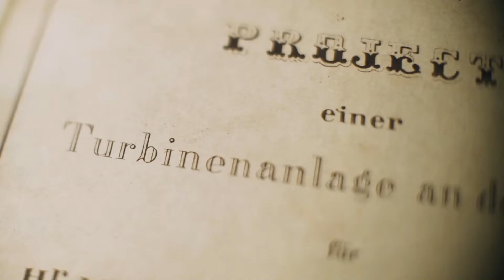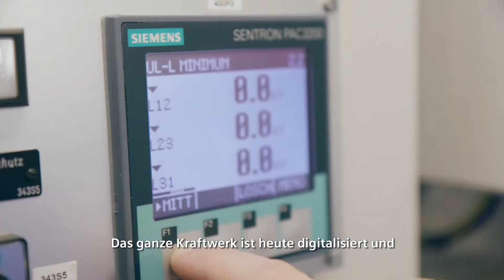«Strom» – Wasserkraftwerk Wynau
Der Baustart des Wasserkraftwerks im bernischen Wynau markiert 1894 die Geburtsstunde von Siemens in der Schweiz. Nach 14-monatiger Bauzeit brannte am 23. Januar 1896 in Langenthal erstmals elektrisches Licht. Die Flusskraftwerks-Premiere war Tatsache, das erste Siemens-Projekt in der Schweiz unter Dach und Fach und der Grundstein für die weitere Entwicklung gelegt.